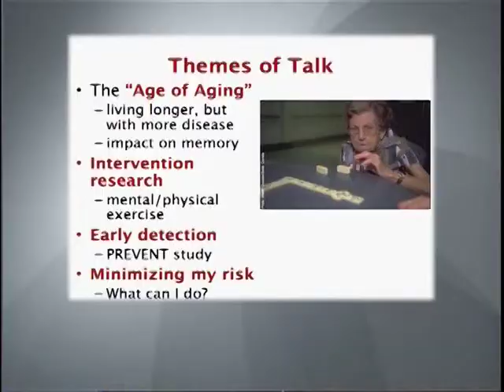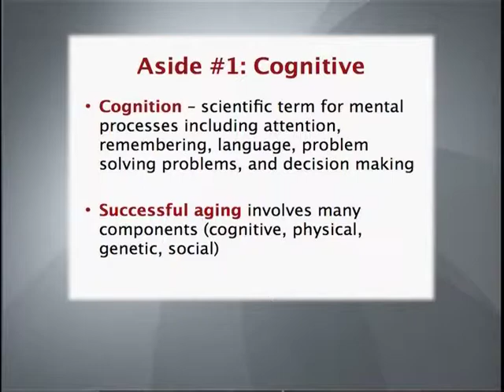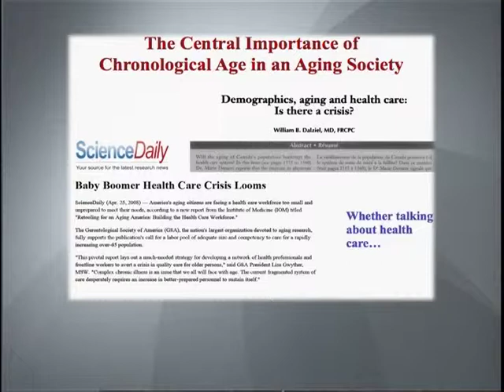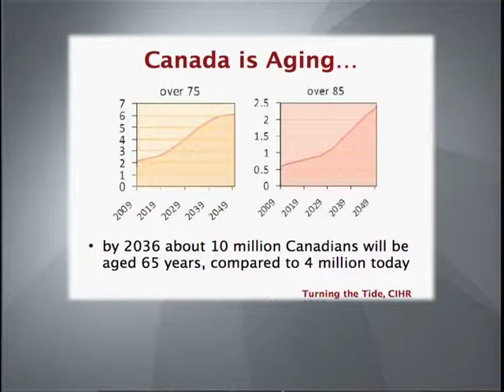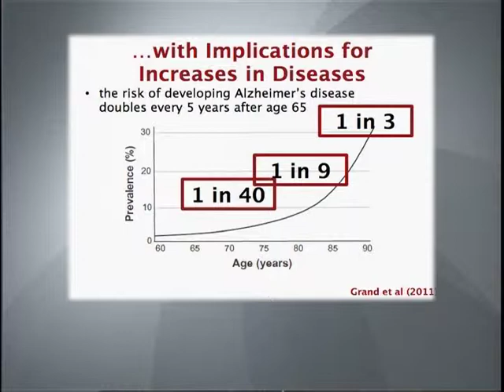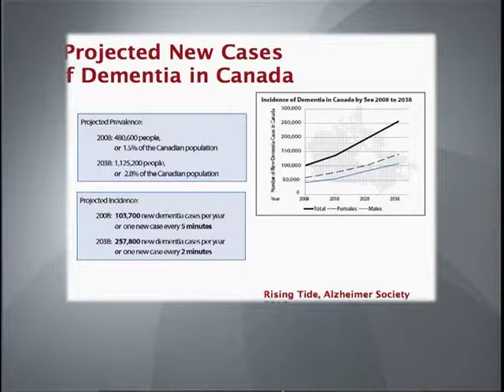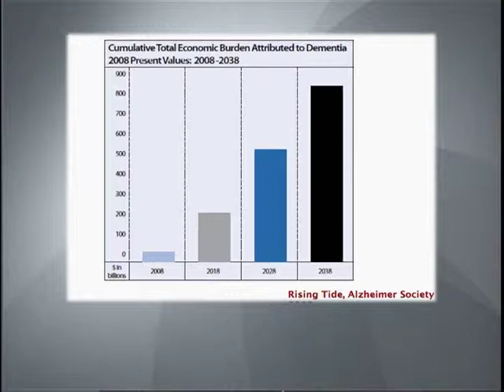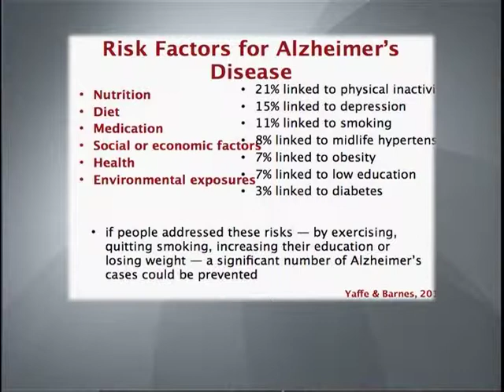Cognitive Fitness Part 1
Cognitive Fitness Lecture